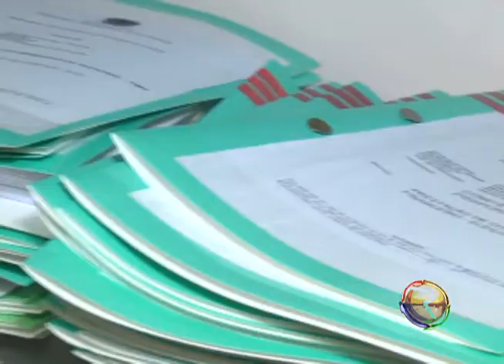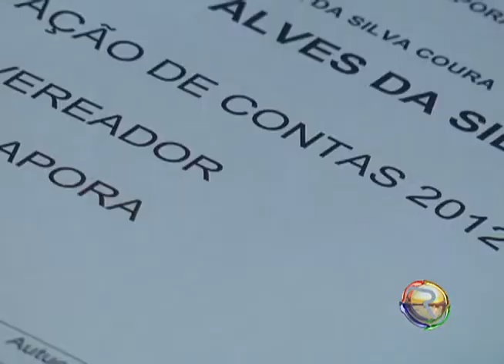JORNAL TV RIO - 05 -12-12 - JUSTIFICATIVA ELEITORAL